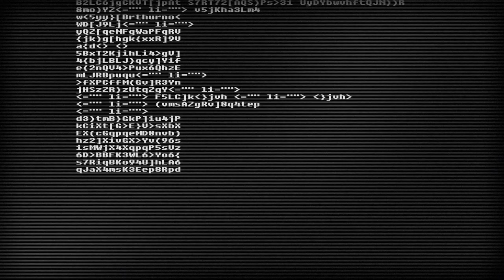Sadistik Forest - Fabrics of Lies Official Music Video HD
From the album: Sadistik Forest - Death, Doom, Radiation
Violent Journey Records 2012

Finnish death metal.

Sadistik Forest is:
Markus Makkonen - Vocals/Bass
Antti Heikkinen - Guitars
Matti Salo - Guitars
Vesa Mutka - Drums

Directed, edited and written by Toni Hiltunen
Story camera operator Toni Hiltunen
Band camera operator Sami Kokkonen

Cast:
Kalle-Pekka Salmela
Ville Väisänen

Thanks:
Nadja Taivassalo
Anssi Viljakainen / Kuvatuulos
Esu Hirvonen
Teemu Roth